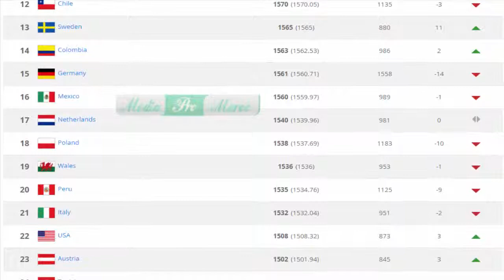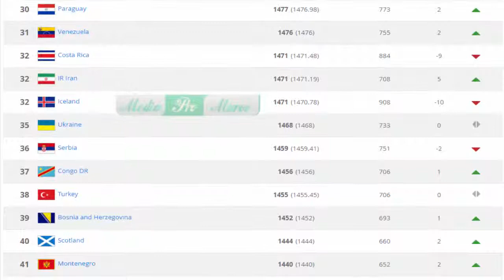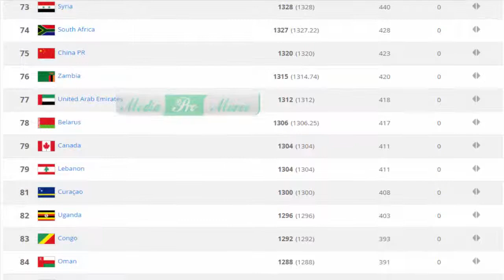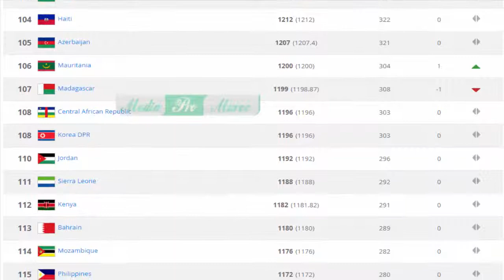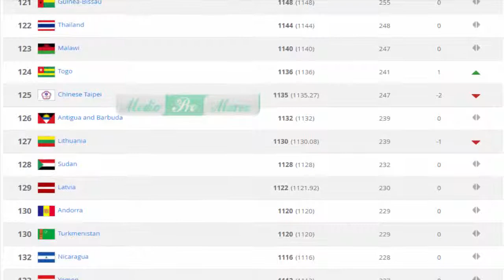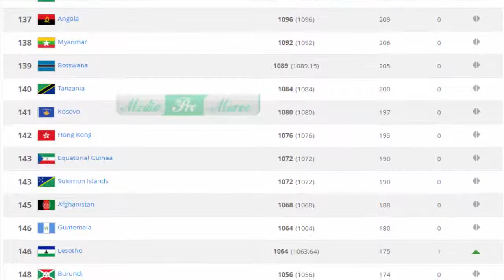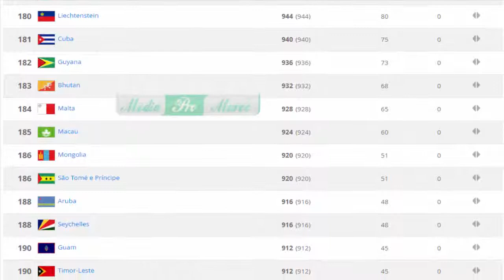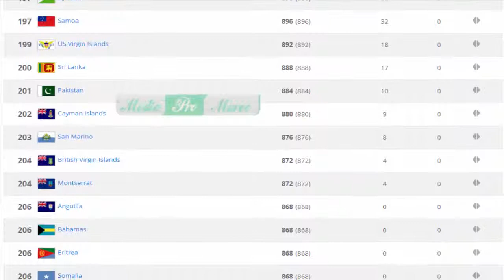ترتيب جديد للمنتخبات العربية و الافريقية و الاسيوية و الاوروبية و الامريكية للفيفا | 20/08/2018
الوصف :

🎧 Music  Free For Creator :
Media Pro Maroc ᴴᴰ